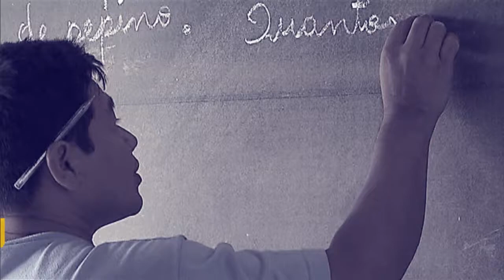Ministro Sérgio Sá Leitão é o convidado do Por Dentro do Governo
Por Dentro do Governo - 16.05.18: O ministro da Cultura, Sérgio Sá Leitão, fala sobre as principais políticas públicas na área cultura, entre elas  a Lei Rouanet, o Programa Audiovisual Gera Futuro e a Semana Nacional de Museus.